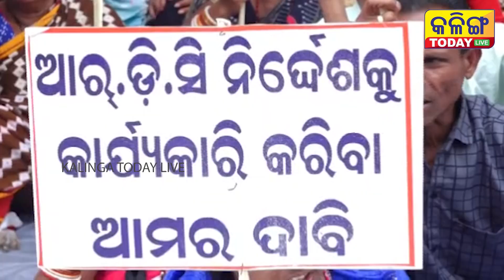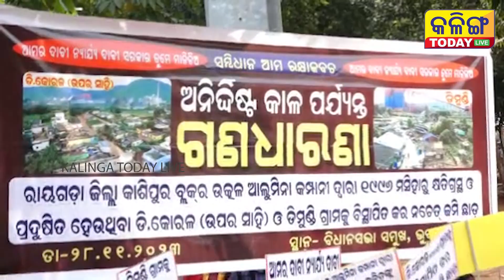କମ୍ପାନୀ ଆମ ଜମି ସବୁ ଛଡାଇ ନେଇଛି ଆମେ ଏବେ କରିବୁ କଣ ? Kalinga Today Live ।